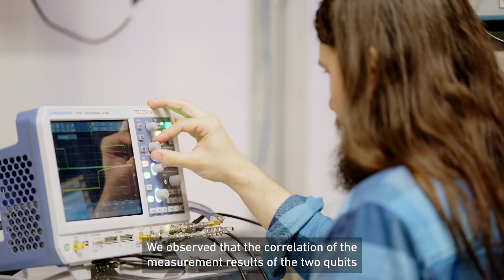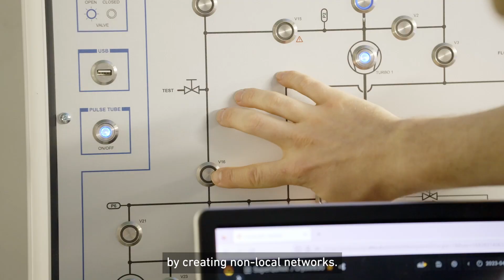Testing quantum physics with superconducting circuits in a loophole free Bell test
ETH Zurich researchers have succeeded in demonstrating that quantum mechanical objects that are far apart can be much more strongly correlated with each other than is possible in conventional systems. For this experiment, they used superconducting circuits for the first time.

Video:  @quantumdevicelab3926